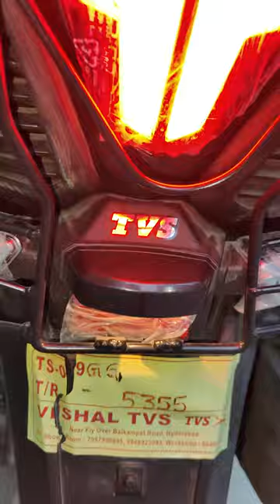Hero💚✨😎ntorq tvsntorq viral bike travel trendingshorts shorts